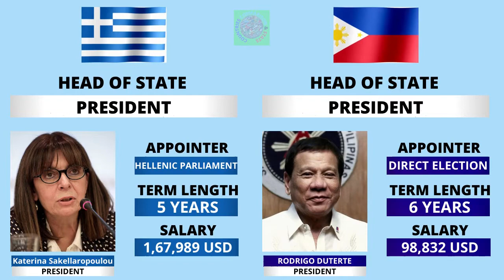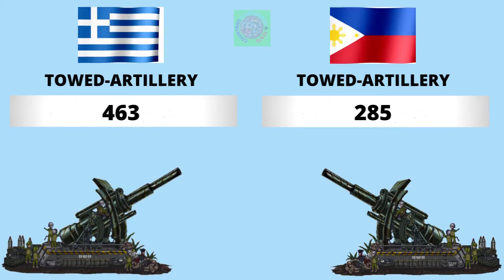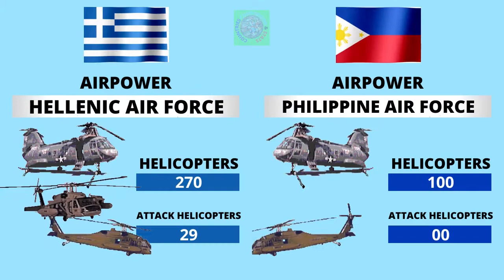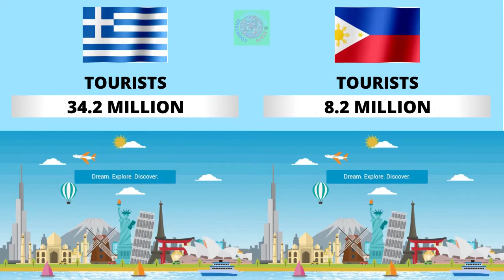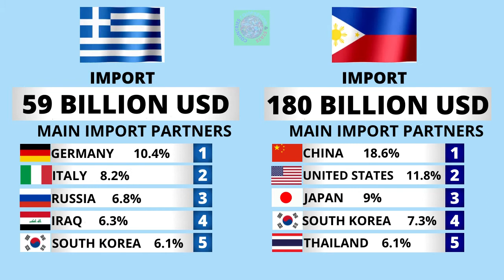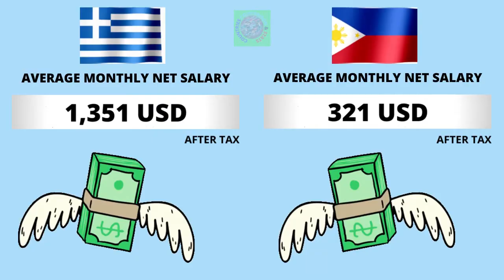Greece vs Philippines Country Comparison 2021 | Philippines vs Greece Military Power Comparison 2021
Greece vs Philippines - Country Power Comparison